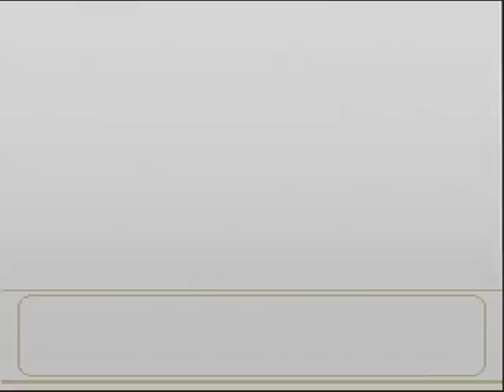Kirby's Adventure Merry Christmas Video - Blessed Blasted Boss Rush!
WARNING: There IS a bit profanity in this video.  You've been warned!

NOTE: This video will have 100%, 150%, 200% and... even 250% speed.  It is also lacking voice commentary, but there is some form of commentary thankfully.  You'll see.  Also, this video is VERY lazy of me, I'll admit.

Kirby's Adventure and its characters are copyright of HAL Laboratories, Inc. and Nintendo and was released on the Nintendo Entertainment System and the Virtual Console.
Recording and gameplay done by me.

Time for the TRUE challenge to come upon us, the Vs. Boss Mode.  Taking on ALL the bosses without any breaks or any lives to spare.  Unfortunately, I forgot to turn on the Mic setting, dang it all!  Hope you enjoy the video and have a Merry Christmas and a Happy New Year as well!